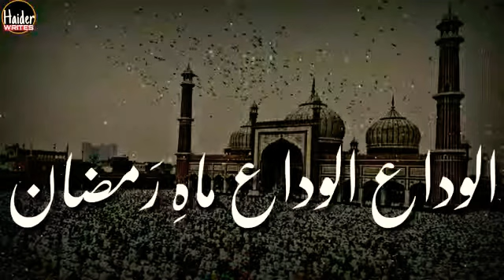Alvida Alvida Mahe Ramzan || Royal S Khan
• Royal S Khan || All Best Status || All Best Garib Nawaz Status || All Best Naat || All Best Ali Naat || All Best Muharram Video || All Jumma Status || Ala Hazrat Status